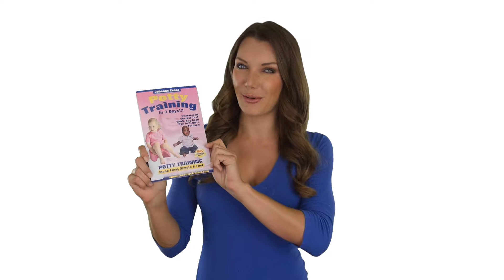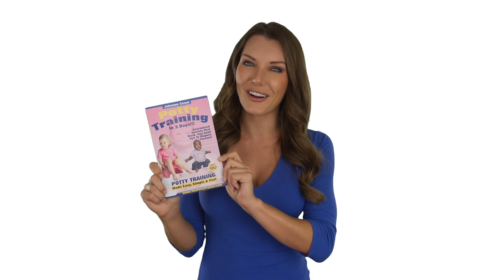The Potty Trainer Orange Button